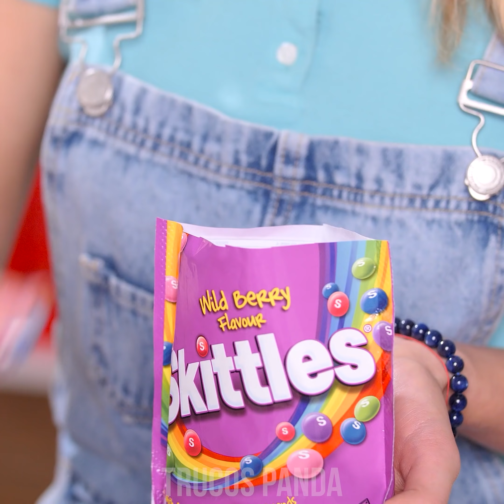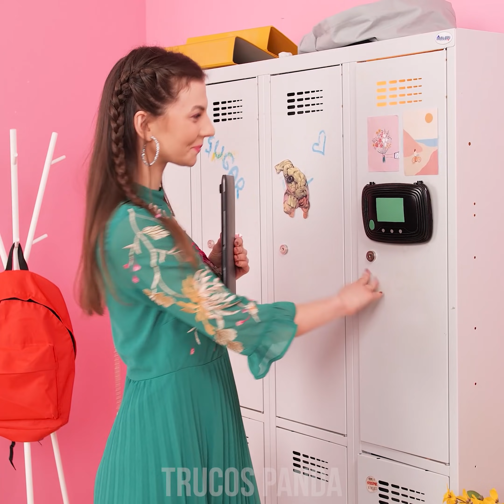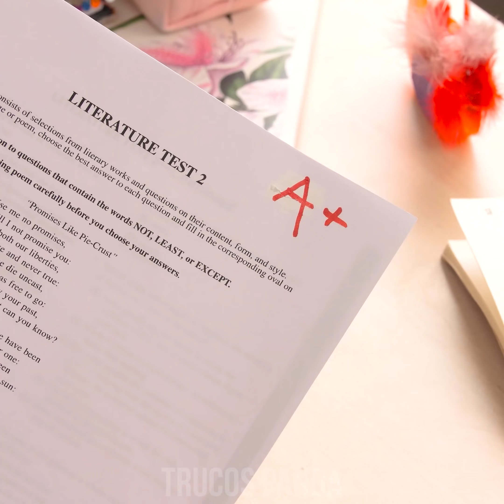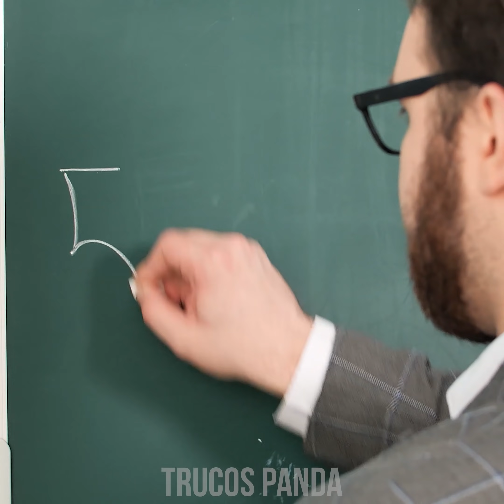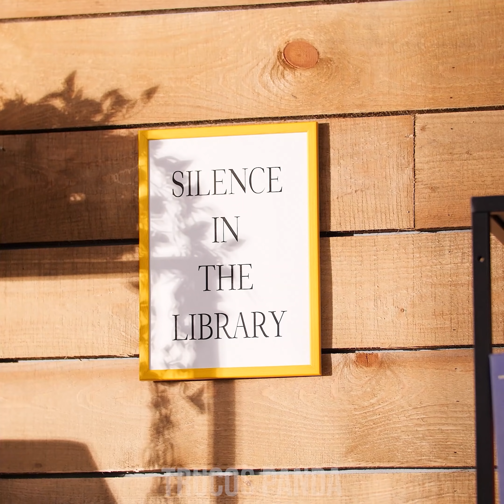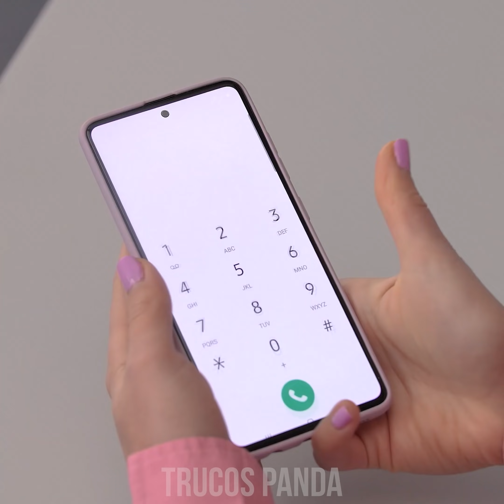DESAFÍO CHICA RICA vs CHICA POBRE 🤑 || Situaciones graciosas en la escuela Por Trucos Panda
¡Saludos, pandas estudiosos! Existen diferentes tipos de estudiantes, pero existe una gran diferencia entre los ricos y los pobres. ¿Qué situaciones divertidas tienen que enfrentar? ¿Cómo se la llevan entre sí? Pues, si quieres saber más, quédate con nosotros para que encuentres muchas cosas divertidas en Trucos Panda.
Riéndose de la chica rica.
Caramelos como acuarela.
El casillero de los chicos ricos.
El cabello como brocha de maquillaje.
Corrector de notas.
Contando el dinero.
Reparación barata de la computadora.
Globo como esponja.
Ducha con botella de plástico.
Taza con cinta adhesiva.
Camiseta dañada.